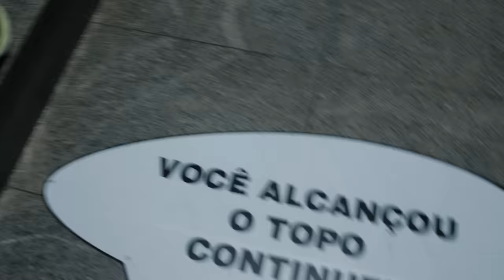RANGEL FARIAS vs ESQUIVA FALCÃO - Sparring Intenso de Boxe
No episódio de hoje, o boxe de Rangel Farias é colocado a prova contra o medalhista olímpico, Esquiva Falcão em um sparring irado.

Confira a variedade de equipamentos esportivos para luta no site da Pulser.